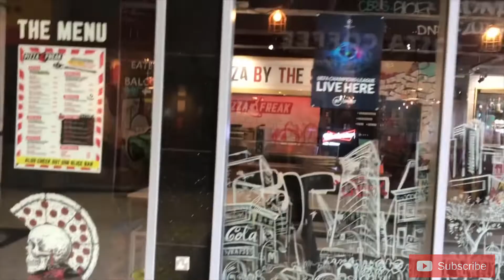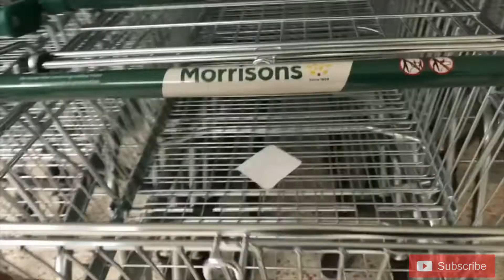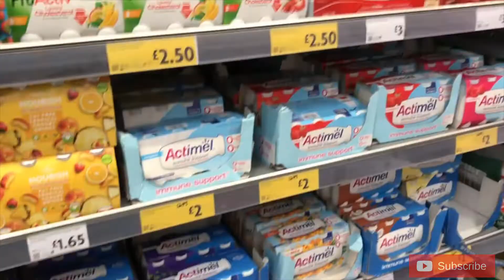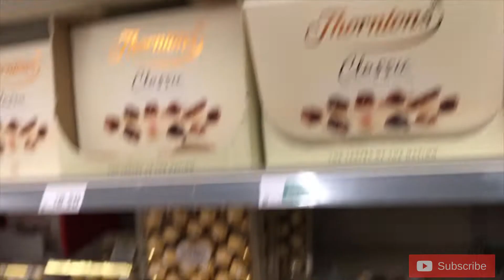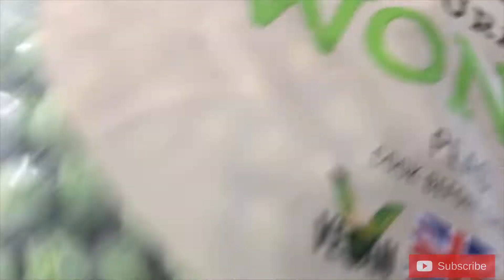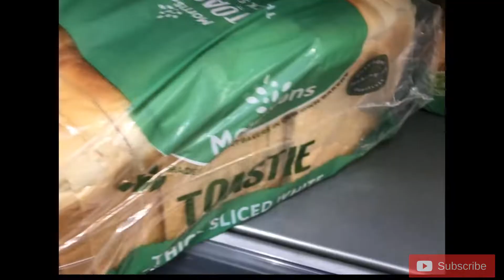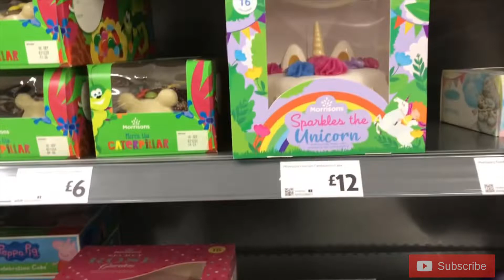Weekly Grocery Shopping at Morrisons UK.